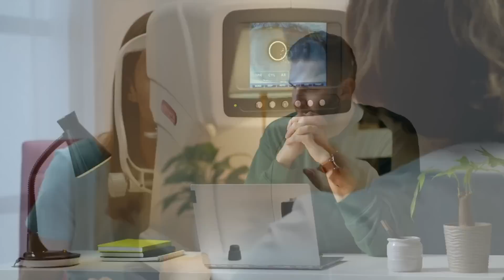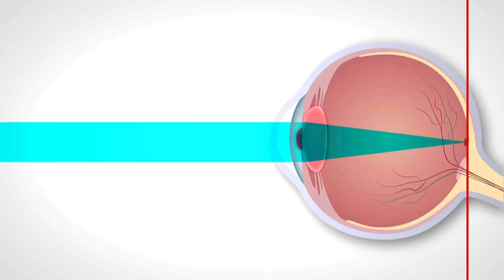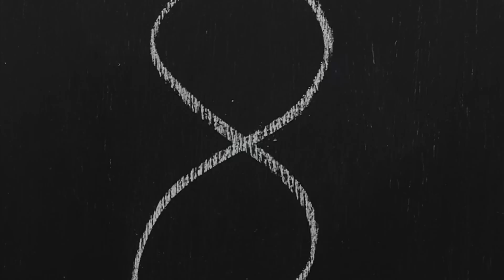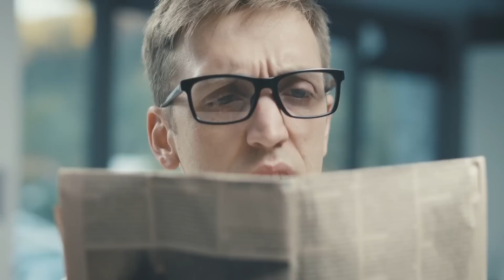WARNING! The silent pandemic that could destroy your eyes | 50% of people will suffer from this!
Welcome to today's video! Are your eyes or your children's eyes at risk?

Discover the alarming rise of myopia and what it means for you and your loved ones.

With more than half the world's population projected to need glasses by 2050, it's crucial to understand the causes and how to protect your vision naturally.

In this video, we'll reveal:

The startling statistics about myopia's rapid increase.
The top theories explaining why myopia is becoming so common.
How modern lifestyles, especially screen time, are affecting our eyes.
Simple, natural strategies to prevent and manage myopia.
A quick at-home test to check for myopia.

Stay with us to learn how to safeguard your vision and improve eye health for you and your family.

Do you have myopia? How do you manage screen time? Let's start a conversation!